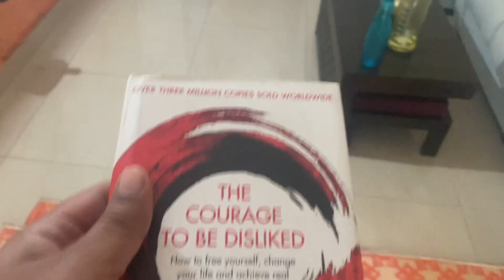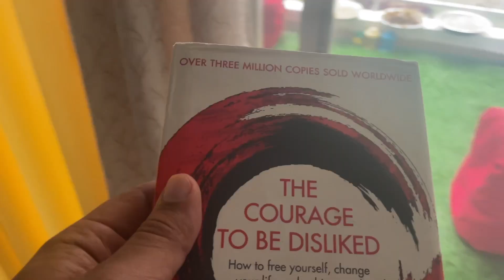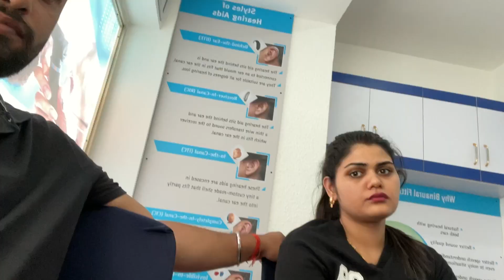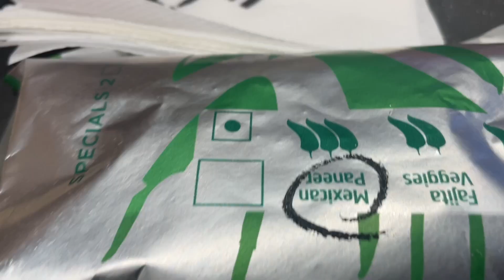Visited Benagaluru's Iconic Mall|Ek aur haar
Follow Maa's Channel for amazing recipes :  @zaikaramnagarika7397 ​